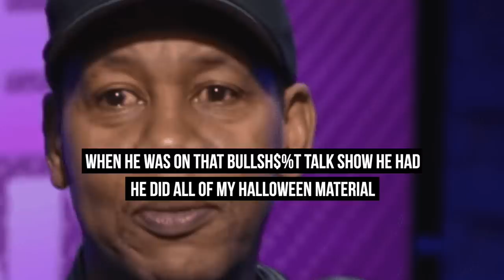Comedians Who May Have Stolen Jokes - CH News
- CH's @KevinRobinsonJr drops off a special report to cover several comedians who may have stolen jokes from others.  Instagram: @ComedyHype & Twitter: @ComedyHype_